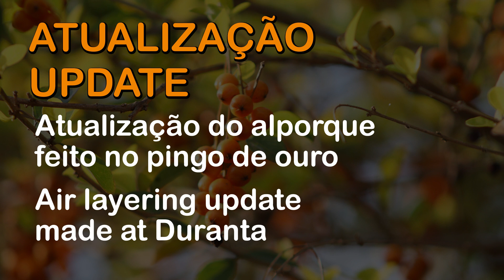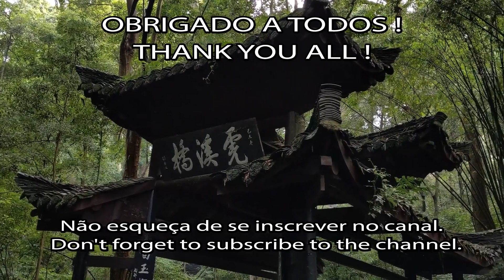Durata Erecta :Atualização - Update: Bonsai SP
Atualização do alporque feito no pingo de ouro
Air layering update made at Duranta